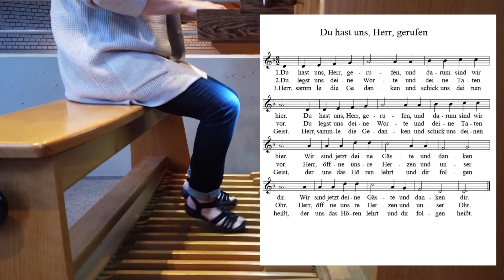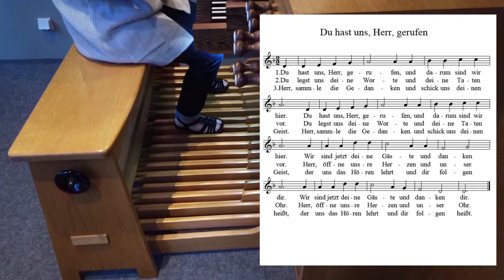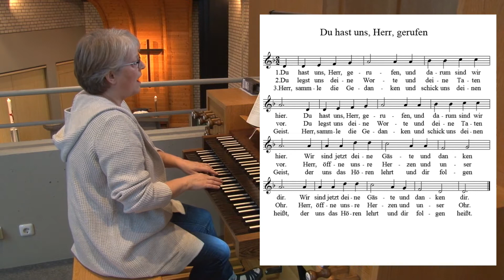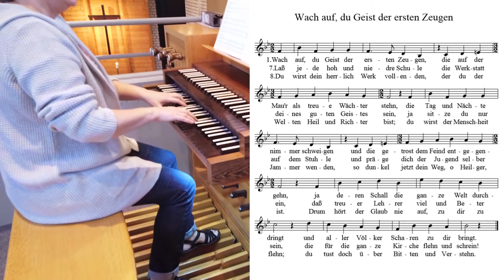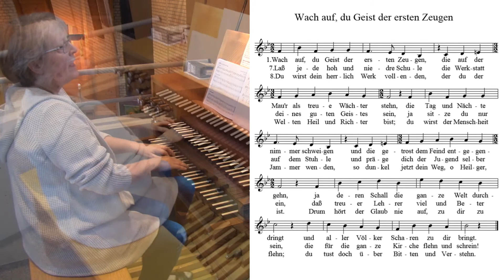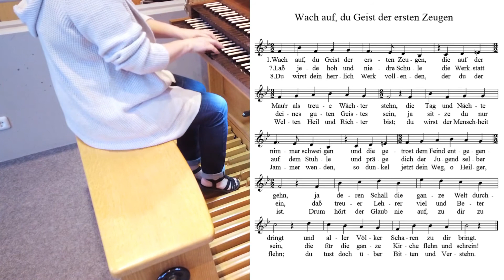Online Gottesdienst für Juli 2020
Frau Christiane Fiebig-Mertin, Pfarrerin der Evangelischen Martin-Luther-Kirchengemeinde Mönchengladbach Rheindahlen, spricht in diesem Online Gottesdienst über "Menschenfischer".

Unsere Kirchenmusikerin Juliane Kamphausen spielt dazu die Lieder 168 1-3 "Du hast uns, Herr, gerufen" und 241 1,7,8 "Wach auf, Du Geist der ersten Zeugen".